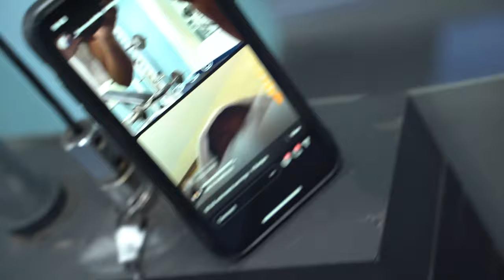CHRIS & DEBO FLEW TO LA FOR BROOKLYNS SWEET 16!!!😱 (won’t believe what happened👀)